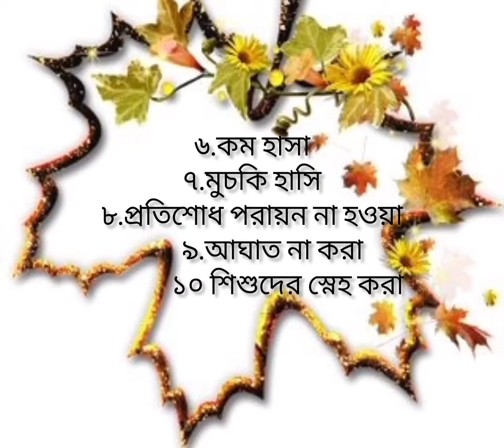"মুহাম্মদ(সা.)-এর সেরা ১০টি উপদেশ"